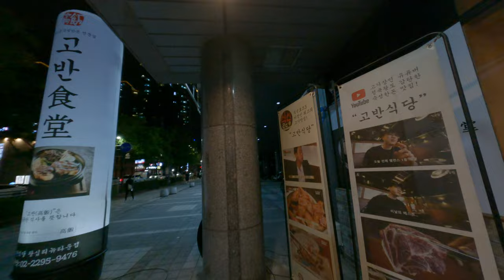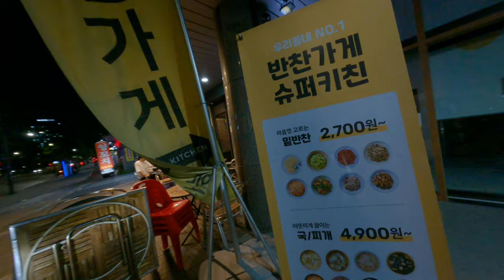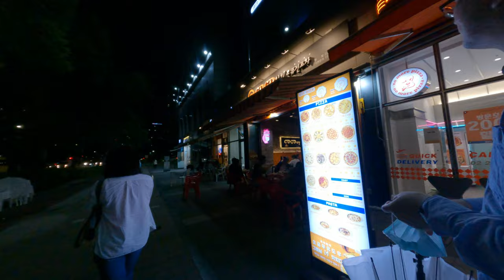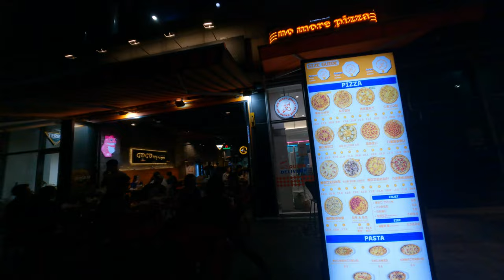媽媽韓國大暴走不會講韓語的遊客跟老闆比手畫腳我不知道在講什麼原來是關店了啦明天盡歡樂台灣韓國自由行首爾美食晚上大家在吃什麼我都看不懂